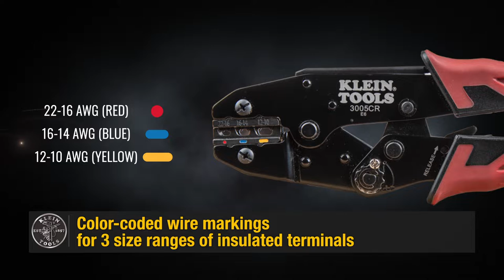Klein Tools Insulated Terminals Ratcheting Crimper, 10-22 AWG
The full-cycle Ratcheting Crimper crimps 10-22 AWG insulated wire terminals. This tool features three crimping cavities in one tool with color-coded wire markings for three size ranges of insulated terminals. Crimper design provides low effort to crimp while maintaining a high terminal pull-off force. Built-in ratchet ensures full-cycle crimping for a uniform crimp every time. Compound lever-action of narrow-span handles puts more crimping power into each squeeze. Comfort grips help reduce hand fatigue.

- Crimps insulated terminals onto 10-22 AWG stranded copper wire
- Adjustable compound action design puts more crimping power into each squeeze
- Three crimping cavities in one tool: 22–16 AWG (Red), 16–14 AWG (Blue) and 12–10 AWG (Yellow) terminals
- Built-in ratchet ensures full-cycle crimping for a uniform crimp every time
- Unique cavity design provides consistent crimp from either side of the tool
- Dial adjusts the amount of force applied to the crimp
- Dual-material molded grips provide added comfort